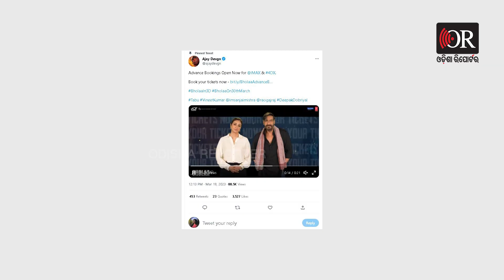ବଲିଉଡ୍ ବକ୍ସ ଅଫିସ୍ ବ୍ଲାଷ୍ଟ କରିବ ‘ଭୋଲା’ | Odisha Reporter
ମାର୍ଚ୍ଚ ୧୯ ତାରିଖରେ ଅଜୟ ଦେବଗନ୍ ତାଙ୍କର ସବୁ ସୋସିଆଲ ମିଡିଆ ପ୍ଲାଟଫର୍ମରେ  ଆଡଭାନ୍ସ ବୁକିଂ ନେଇ ଏକ ଭିଡିଓ ସେୟାର କରିଥିଲେ । କହିଥିଲେ 'ଭୋଲା' ପାଇଁ ଆଡଭାନ୍ସ ବୁକିଂ IMAX 3D ଏବଂ 4DX, 3D ରେ ଆରମ୍ଭ ହୋଇଛି  । ବାସ ଆଉ ତା ପରେ ବୋଧେ ଫ୍ୟାନ୍ସମାନେ ନିଜର ସବୁ କାମ ଛାଡ଼ି ଟିକେଟ ବୁକିଂରେ ଲାଗିପଡ଼ିଥିଲେ ।